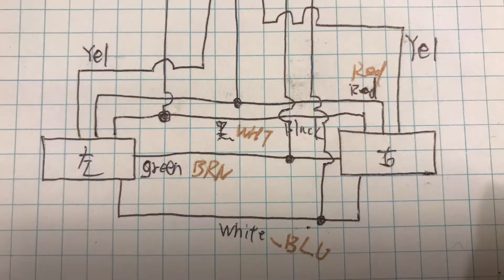Adding tail lights on hitch bike rack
Thule T2 Pro Hitch bike rack is very good way to carry bikes.
But with 4 bikes mounted, it’s pretty hard to see tail lights.
So I designed a bit for adding ‘em.

The tail lights I used can be get from Amazon.

PerfecTech 20-LED Truck Trailer Tail Light Turn Signal Reverse Brake Light, Stop Rear Flash Lamp,3W 12V Red-Amber-White Waterproof (Pack of 2)